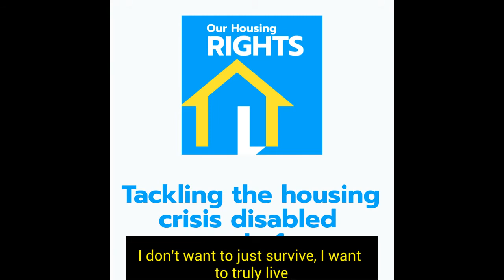Alan- Our Housing Rights Our Housing Rights :Tackling the Housing Crisis Disabled People Face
Alan tells us how it is difficult for him to live independently because of the cycle of not having the support he needs.  In order to get money he needs a job  and in order to get a job he needs a PA and he doesn't have enough PA support to work. Disability Allowance is not enough to live on. Alan doesn't want to survive, he wants to truly live.